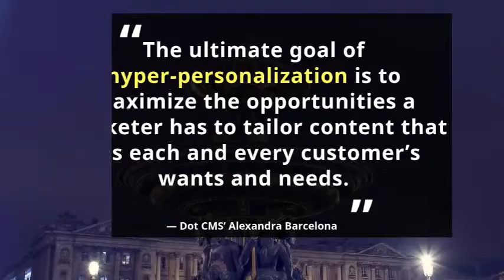4 Ways to Hyper Personalize for E commerce Campaigns | Matchbox Design Group | St Louis, Missouri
Through the years of marketing, the attention has shifted from the traditional personalization to hyper-personalization — a current technique that’s a step further than the usual personalization route. Today we will learn 4 ways to hyper-personalize for e-commerce campaigns.

Back then, simple use of the customer’s first name in the email subject line would suffice. But nowadays, it’s all about meeting customers wherever they are and whenever they are. From a tailored post on a news feed to online shopping suggestions popping up in a customer’s personal account.